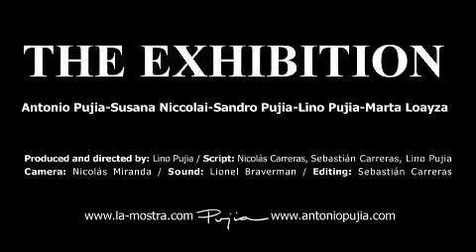"La muestra", de Lino Pujía (trailer)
Trailer de "La muestra", de Lino Pujía